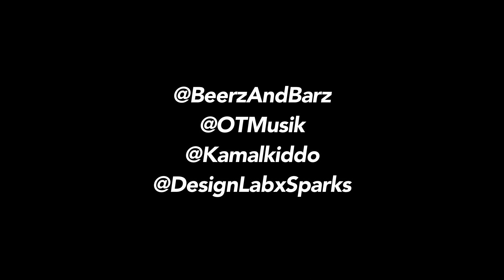BEERZ & BARZ - Episode 145: Royce da 5'9" new album and A BEERZ & BARZ PLAYLIST!!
BEERZ & BARZ - Episode 145:

This Week's Beer:
Cne & Ebel - Red Rye IPA (Two Brothers Brewing Company)

Guest DJ: Eddie P.

This Week's Topic:
- "The Playlist of Utmost Importance"
- Royce da 5'9" "The Allegory"
and more!